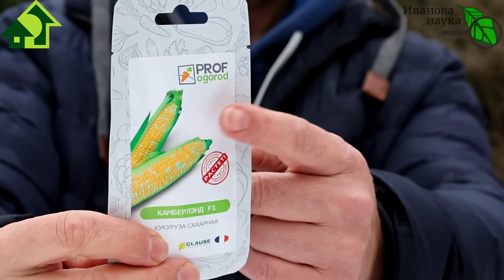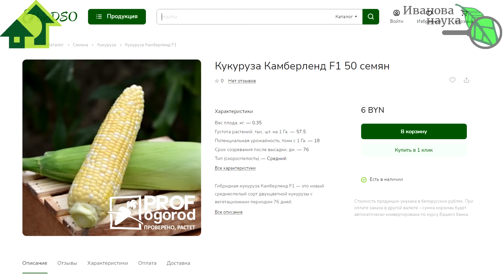ЭТО РАСТЕНИЕ ПЕРЕЛОВИТ ВСЕХ ВРЕДИТЕЛЕЙ В САДУ и ОГОРОДЕ! Тли, клопы и арлекины исчезнут.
Среди разнообразных способов борьбы с вредителями, особенно злостными, нельзя забывать о растениях-ловушках. И сейчас самое время позаботиться о покупке семян, чтобы потом впопыхах не вспоминать, что же такое надо было купить, а я забыл.
Растения-ловушки собирают на себя различных вредителей и не позволяют распространяться им по огороду и саду.
Об одном из таких растений - самом универсальном и мощном - пойдет речь в этом видео.